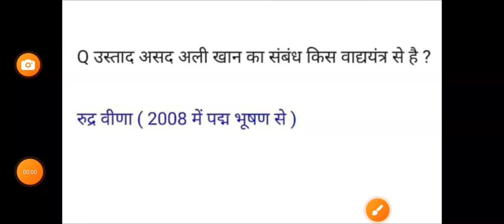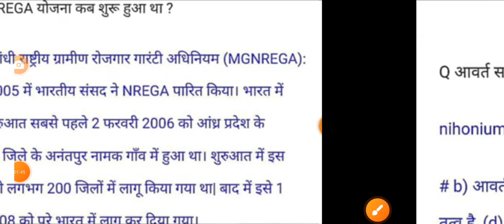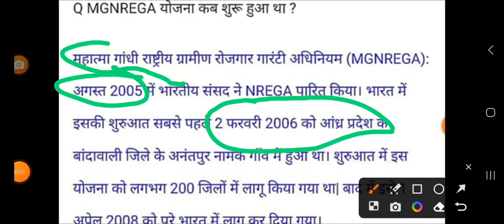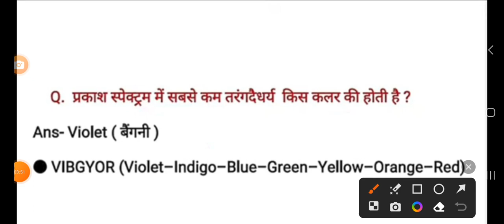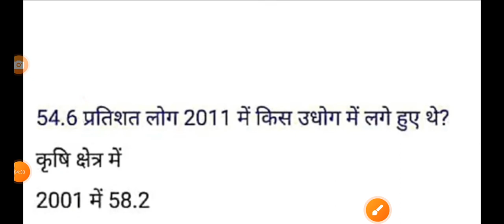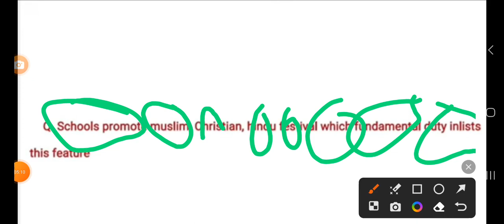ssc chsl paper analysis 2023 || ssc chsl 14 august 1st shift paper analysis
ssc chsl 14 august 1st shift paper analysis
ssc chsl gs paper analysis